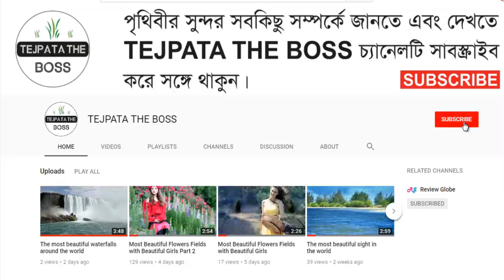Plitvice Lakes National Park, Croatia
Hi, I'm Md. Kamal Hossen, From Bangladesh, Welcome to Most Uncommon TEJPATA THE BOSS, information, entertainment and travel channel for everyone. Here you can find a lot of amazing places, top 10, flower fields, and travel types of videos around the world. We are offering you to know something new.